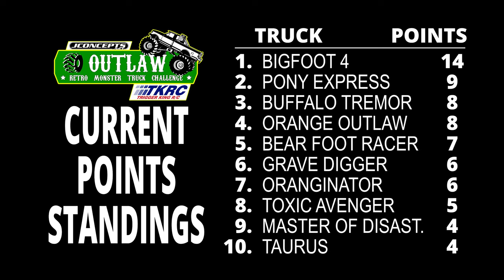Outlaw Retro Racing on Cyclone-Style Track - Jun.19, 2022 - Trigger King R/C Monster Trucks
Finally back out on the dirt after a 2 full events being cancelled due to rain!  This is event 2 from our 2022 Summer Season Series and our Outlaw Retro class racing on a sort of dual cyclone-style track from June 19 at jbscalegraphics.com Raceway.